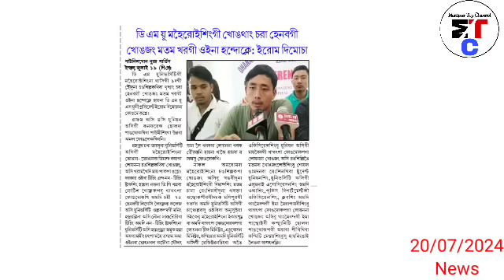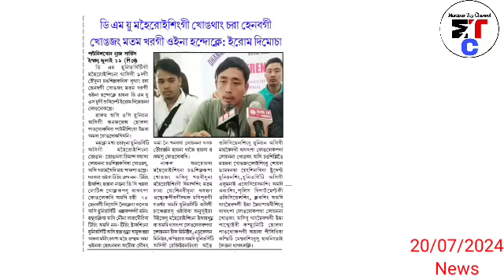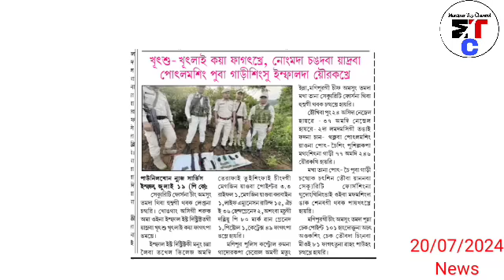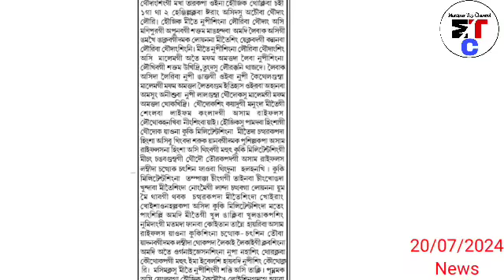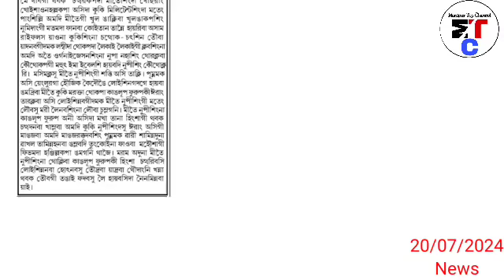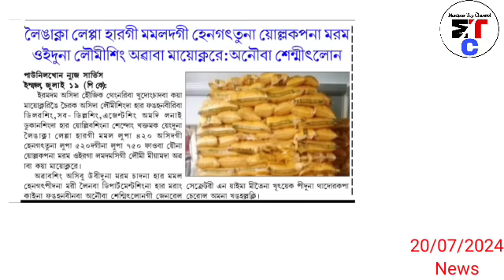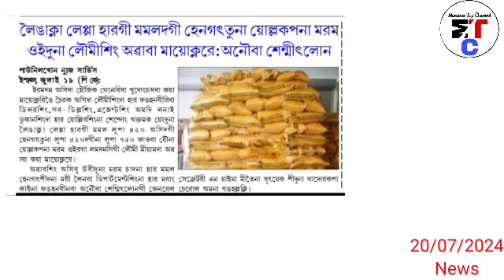Kuki militant singna Meitei da Chatharakpa Lan da - 🔥Meitei Nupi singgi Mateng louba chumgani